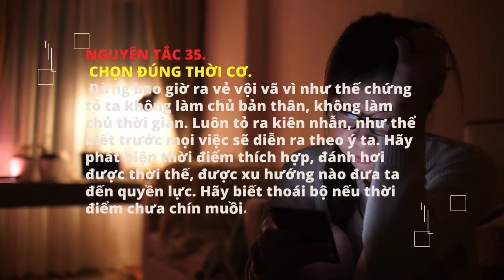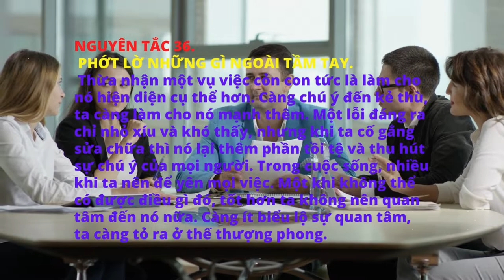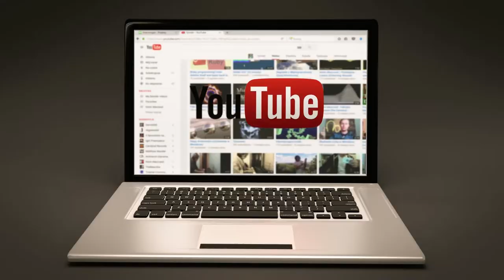48 NGUYÊN TẮC CHỦ CHỐT CỦA QUYỀN LỰC pHẦN 5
💎 Kênh Chia sẽ chân giá trị cuộc sống
💎 Nơi Trao đổi kiến thức cuộc sống
💎 ĐỘNG VẬT HOANG DÃ
💎 SÁCH NÓI ONLINE